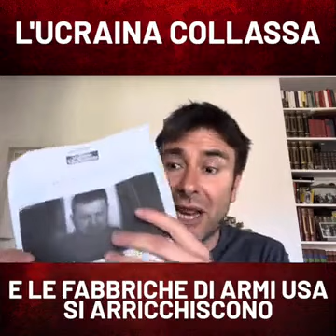Di Battista - L'UCRAINA COLLASSA E LE FABBRICHE DI ARMI USA SI ARRICCHISCONO (04.04.24)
- Di Battista - L'UCRAINA COLLASSA E LE FABBRICHE DI ARMI USA SI ARRICCHISCONO
Mentre alti ufficiali ucraini parlano di “fronte al collasso” per le sproporzioni di uomini e mezzi rispetto ai russi (ma come i soldati russi non erano un'armata brancaleone armata di pale?) Stoltenberg, il segretario generale della Nato, un'organizzazione militare offensiva (altro che difensiva) che risponde agli interessi USA, ha lanciato la sua ultima proposta: creare un fondo da 100 miliardi di dollari per acquistare armi per Kiev per i prossimi 5 anni. E chi sono le principali fabbriche di armi che verrebbero avvantaggiate da tale stanziamento? Ovviamente le multinazionali belliche statunitensi a loro volta in parte controllate dai fondi di investimento finanziari USA. Mentre l'Ucraina crolla gli Stati Uniti si arricchiscono. A questo servono le guerre durature! (04.04.24)